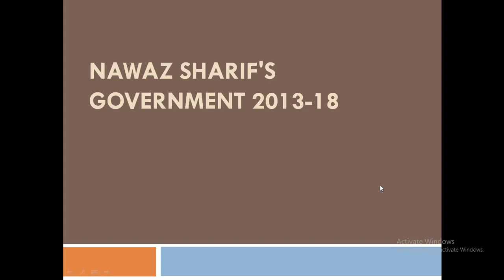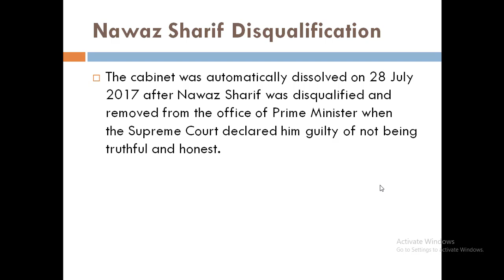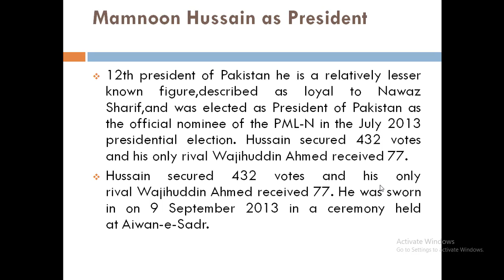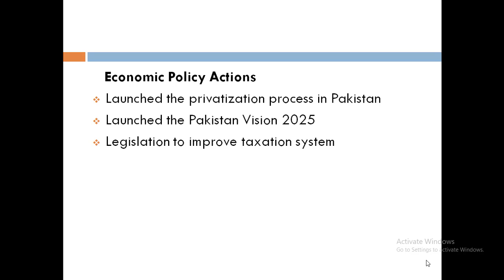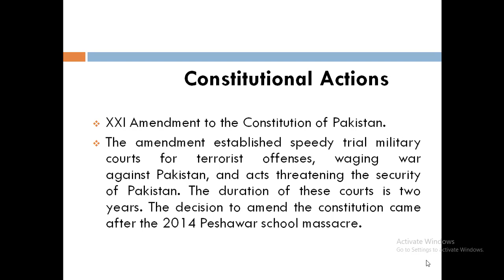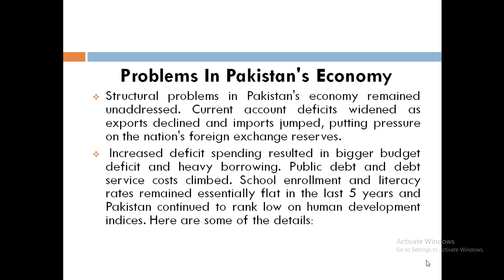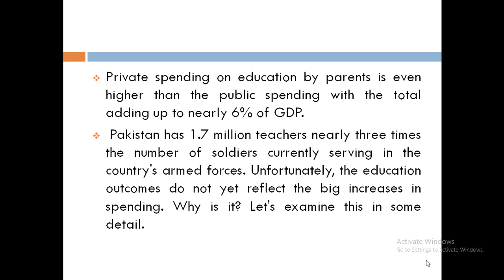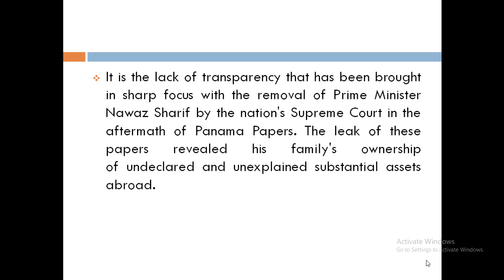Political History Of Pakistan Nawaz Shareef 3rd Ministry 2013-2018 (Pakistan studies lecture 35)